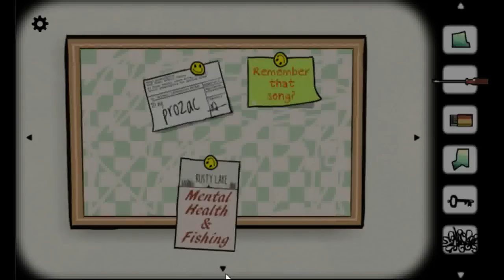[Rusty Lake] Cube Escape: Seasons Walkthrough